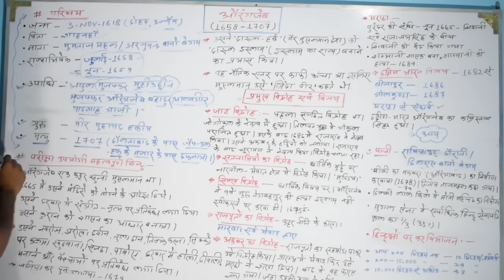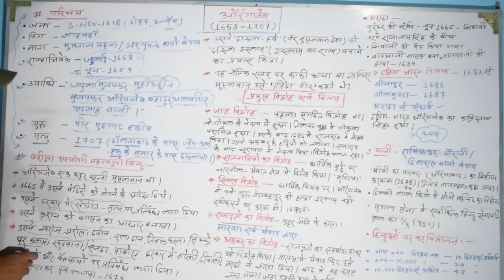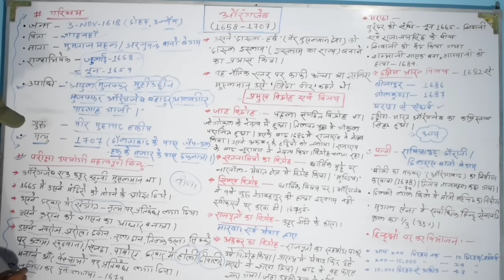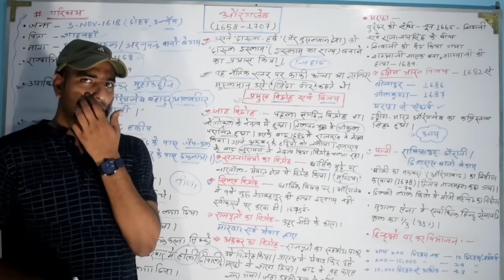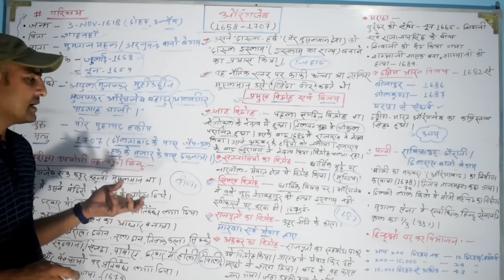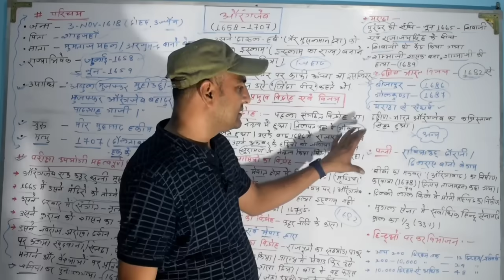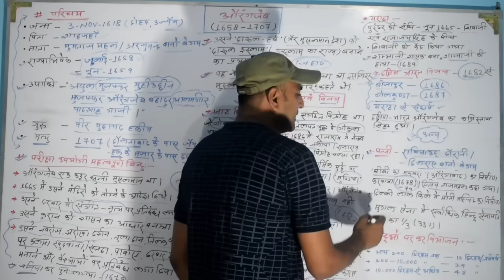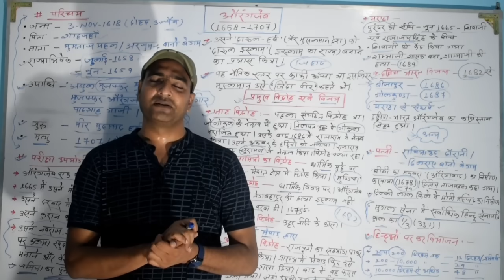मुगल वंश औरंगजेब का इतिहास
मध्यकालीन भारत का इतिहास. Video list...